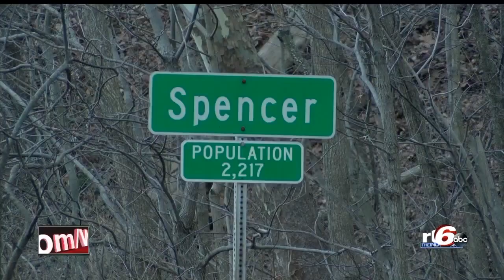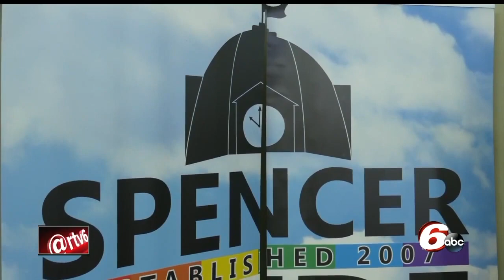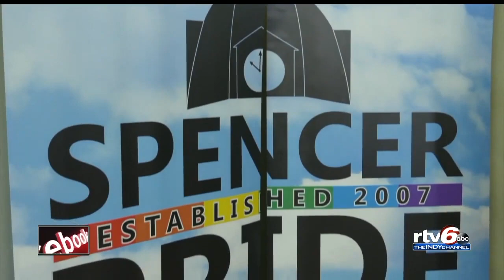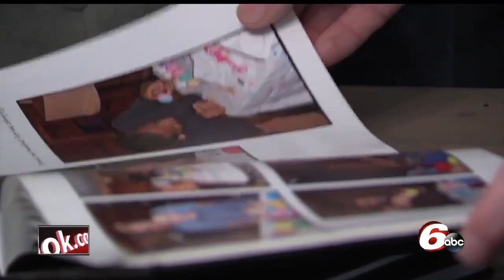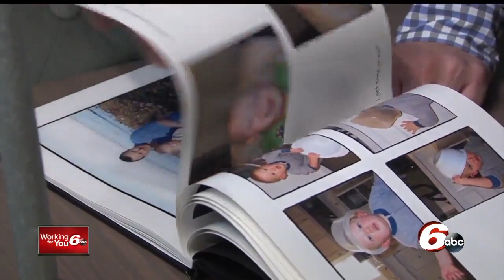Indiana at the Crossroads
2017 Award Entry for Paris Lewbel